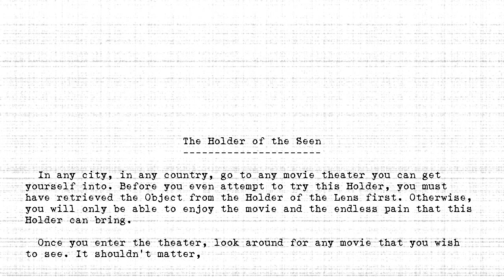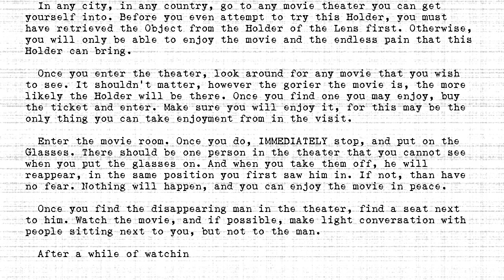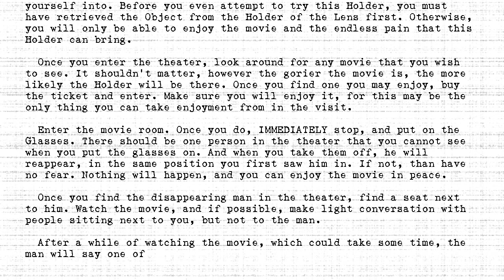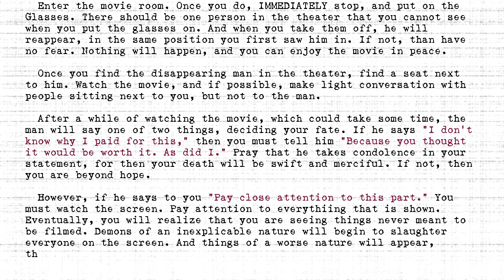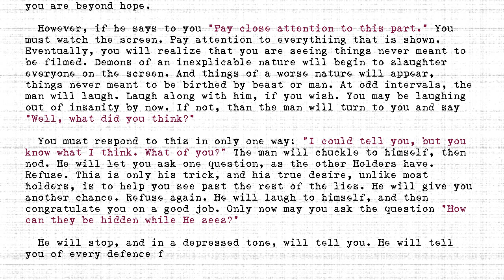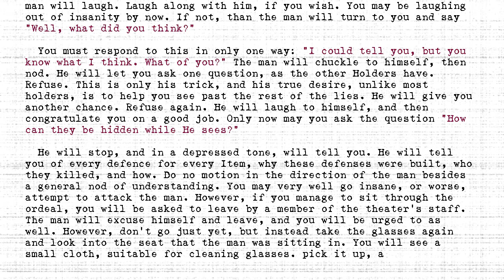The Holders - #498 - Holder of the Seen